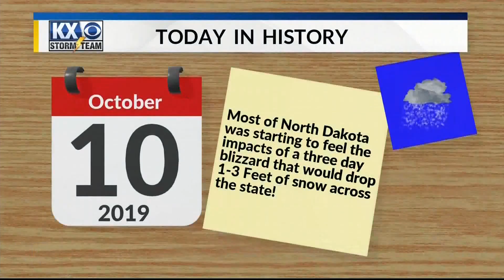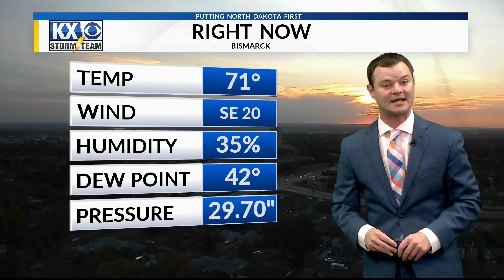Robert Suhr KX News At 6pm Forecast 10-10-20